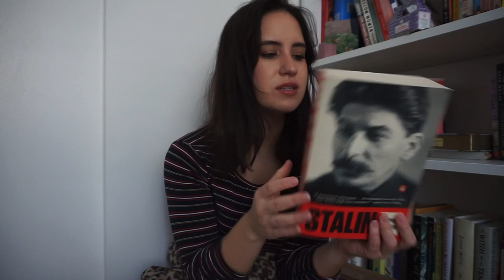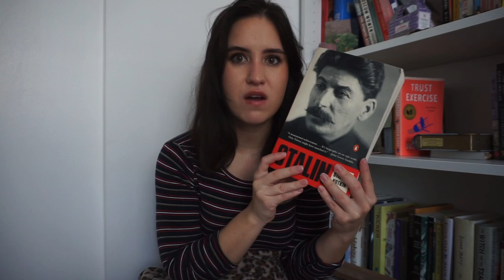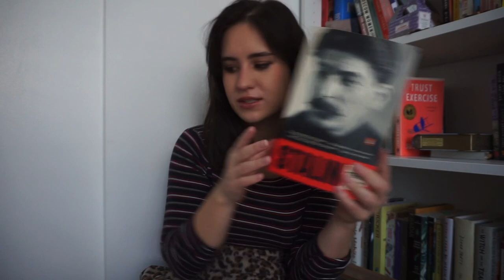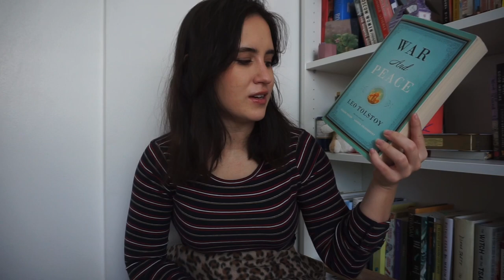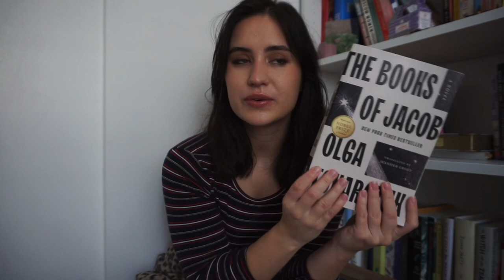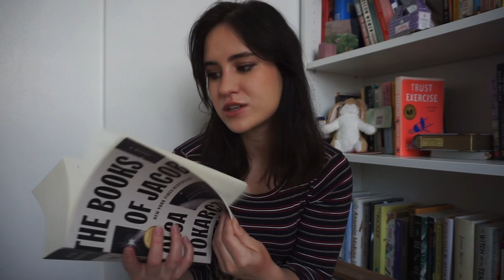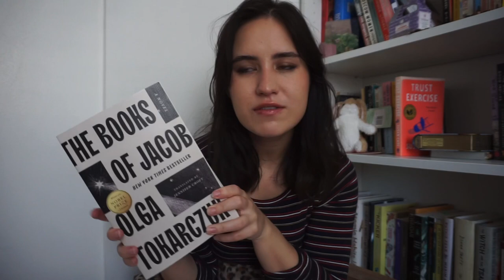March of the Mammoths ( aka My Big Book TBR)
Books mentioned
Stalin, Stephen Kotkin
Under the Loving Care of the Fatherly Leader, Bradley K Martin
The Count of Monte Christo, Alexandre Dumas
War and Peace, Leo Tolstoy
Musashi, Eunice Yoshikawa
The Books of Jacob, Olga Tokarczuk

Currently reading,
The Future is History, Masha Gessen
We, Yevgeny Zamyatin
They Can’t Kill Us Till They Kill Us, Hanif Abdurraquib
Dead Souls, Nikolai Gogol